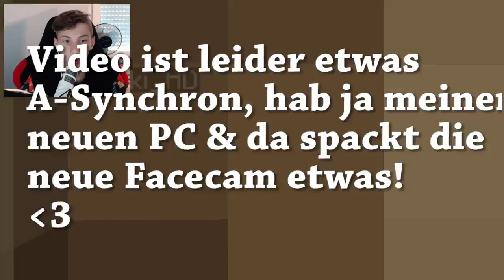ALLES FAKE l Minecraft ENDERGAMES l BumsDoggie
Wenn euch Minecraft Endergames gefällt würde ich mich unglaublich über eine positive Bewertung freuen :o!

➡ Server: GommeHD.net

• Texturepack
• Dandelion Sphax Mix

- Holfix: goo.gl/2pmgQ6
- ComposersCloud.com
- Composerscloud.com/artists/GeemeeOfficial